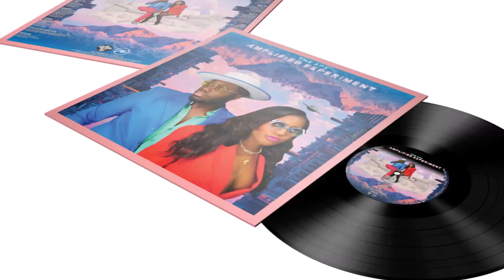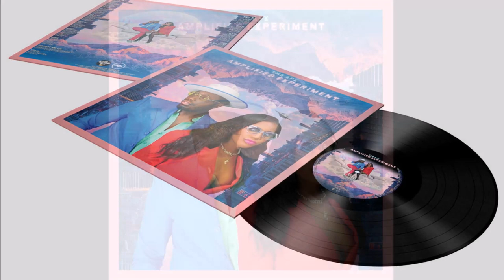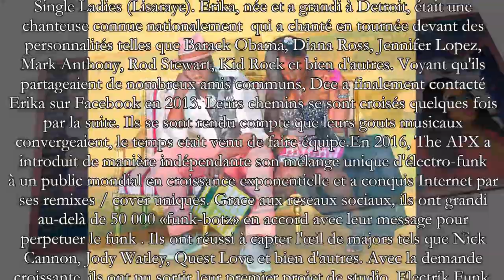The APX feat. Mink Slide - Your Touch (Mind Bob'S Mix) 2019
Written by Dee & Erika Rhodes (The Sleepers RecordZ)
From The APX "Amplified Experiment". ref : TSRZV08 forthcoming (June 20, 2019)
A3- F.Y.G. feat. Zapp
A4- You'll See Love
A5- Magnetic
A6- Mirror
A7- Your Touch feat. Mink Slide
A8- Message from Jody Witley & Teddy Riley (Interlude)
B1- Jupiter
B2- Wake Me
B3- Deja Vu
B4- Lobby feat. Will Gittens
B5- Premonition
B6- Lucid Dream
B7- Time

The APX Main dates tour 2019 :
Jun 05 - La Java, Paris, France
Jun 06 - Sala Clamores, Madrid, Spain
Jun 08 - Badehaus, Berlin, Germany
Jul 06 - The Underground @ Dime, Detroit, MI
Jul 10 - The Baby G, Toronto, ON
Jul 19 - C'mon Everybody, Brooklyn, NY
Jul 27 - The Legionnaire Saloon, Oakland, CA
Aug 01 - The Del Monte Speakeasy, Los Angeles.CA
 Aug 03 - The Virgil, Los Angeles, CA
Aug 07 - Promontory, Chicago, IL
Sep 06 - Music Room, Atlanta, GA
Nov 22 - Melkweg, Amsterdam, Netherlands
Nov 23 - CLF Art Cafe, London, UK

A propos….
Le groupe The APX perpetue le reel funk et le fait vivre encore en 2019!
Certains medias décrivent leur musique comme "Saturée dans le funk".
Tout en continuant à tracer leur propre voie...Certains groupes se
réunissent après une période à vide planante, mais parfois les choses se
passent de manière organique. Dee Rhodes et Erika Rhodes qui forment
APX en est un bel exemple. Les deux musiciens faisaient de la
musique eux-mêmes depuis des années. Dee (d'origine libérienne) a
grandi à Atlanta en tant que prodige du jazz devant des artistes comme
Stevie Wonder et Usher. Il a également participé à des spectacles
nationaux comme Being Mary Jane (Gabrielle Union) et
Single Ladies (Lisaraye). Erika, née et a grandi à Detroit, était une
chanteuse connue nationalement  qui a chanté en tournée devant des
personnalités telles que Barack Obama, Diana Ross, Jennifer Lopez,
Mark Anthony, Rod Stewart, Kid Rock et bien d'autres. Voyant qu'ils
partageaient de nombreux amis communs, Dee a finalement contacté
Erika sur Facebook en 2013. Leurs chemins se sont croisés quelques fois
par la suite. Ils se sont rendu compte que leurs gouts musicaux
convergeaient, le temps etait venu de faire équipe.En 2016, The APX a
introduit de manière indépendante son mélange unique d'électro-funk
à un public mondial en croissance exponentielle et a conquis Internet par
au-delà de 50 000 «funk-botz» en accord avec leur message pour
perpetuer le funk . Ils ont réussi à capter l'œil de majors tels que Nick
Cannon, Jody Watley, Quest Love et bien d'autres. Avec la demande
croissante, ils ont pu sortir leur premier projet de studio, Electrik Funk,
avec le single funky «Right On Time», & LP Electrik Funk (Deluxe
Edition). Le groupe a également connu le succès sur d’autres labels tels
que Island Records (PNAU Chameleon Remix), , Tokyo Dawn
Records et Sleepers Records. Les tourtereaux d’Atlanta ont également
mis au point un live très énergique pour Robert Glasper, Dam Funk,
Kindred The Family Soul et plus encore. Le duo a encore du pain sur
la planche avec un nouveau LP. Nous sommes fiers de vous présenter
 leur nouveau projet  studio, "The Amplified Experiment",
et leur tournée mondiale 2019...

I made this edit on the occasion of the world tour, & the band's new album